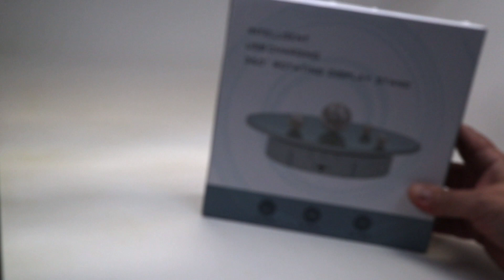YOU CAN SPIN YOUR MODELS LIKE A RECORD BABY